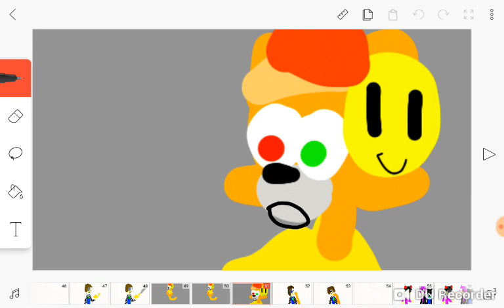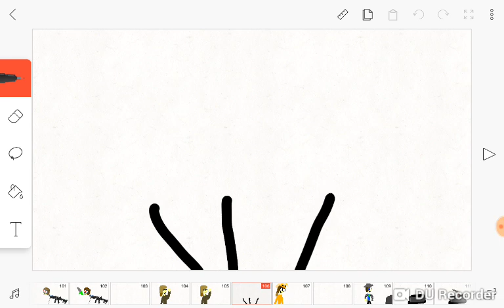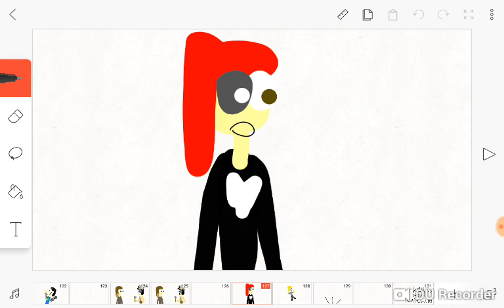Asdf movie 12 (Animation) (Meme Crew Edition) (Ft.Artist Husky) (Warning:Blood) (Age:14+)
This is my Finale Season of Asdf movie 12 Meme crew edition

Director:Kelvinator pho and Himo and mariam

Written:Pygmii the Husky,Sapphire the kid and Arion the kid

Producer:Hearts Rihanna rainbows and Lilly Morgo

Casting

Kelvinator pho

Linda pho(my oc)

Okoy(Lily morgo's oc)

David Johnson(my oc)

Craig(Belongs to south park)

Werewolf danger

Tim Cutler

Artist Husky

Vince johnson(my oc)

Sammy pho(my oc)

Masked fox(Sick Sadie's oc)

Bunny and foxy Asriel animation

Knk Anderson loves inky

Inky(bendythephantom's oc)

Leanna(Tim Cutler oc)

Raven Bat(Heats Rihanna rainbows oc)

Delta hearts

Wolfey the wolf

Connor(Wolfey the wolf's oc)

Cfv5 evilness legendary kid

Secret the legendary kid

Tommy(my fnaf oc)

Andrea(my oc)

Illionis pho(my oc)

Eliot(Wolfey the wolf's oc)

Original audio by Tomska